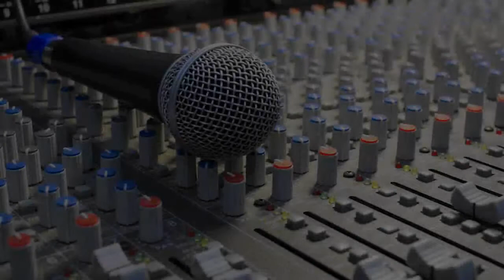Melodica Men | Studio 5 Sessions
Joe Buono and Tristan Clarke are the Melodica Men and they stopped by to perform at WJCT studios.